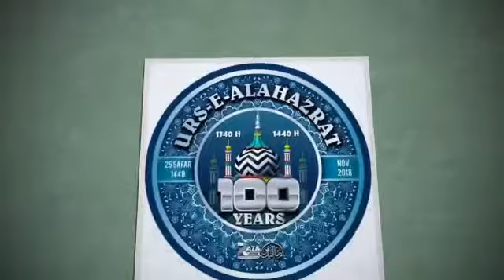Aaap mujaddid banke aaye e imam ahmad raza